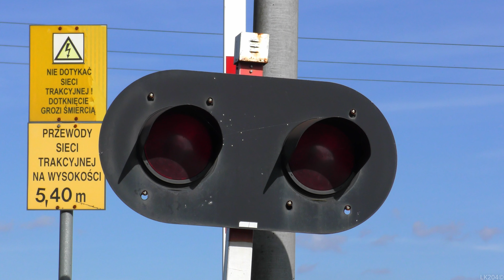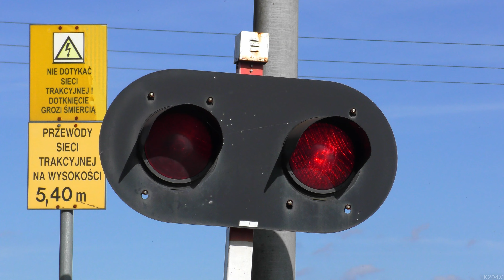[4K] Przejazd kolejowy - Pawłów #2 | Polish railroad crossing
Kategoria przejazdu: B
Numer przejazdu: 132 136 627
Typ automatyki: SPA-4 (2004)
Czujniki: EOC-1
Sygnalizatory: EHZ-75 (2)
Napędy rogatkowe: EEG-1 (2)
Sygnał akustyczny: EDE-1 (2)

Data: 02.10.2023